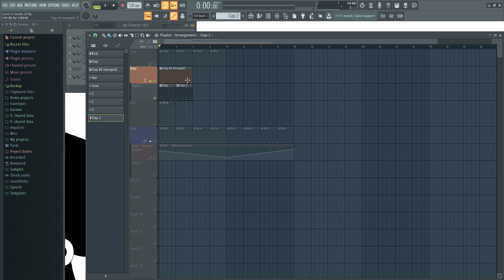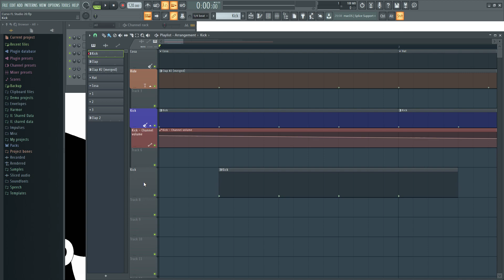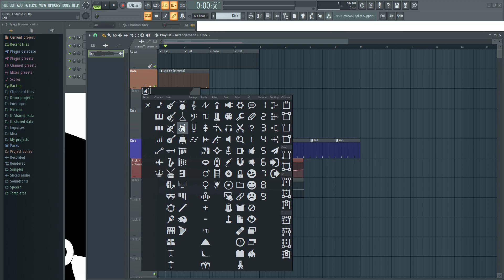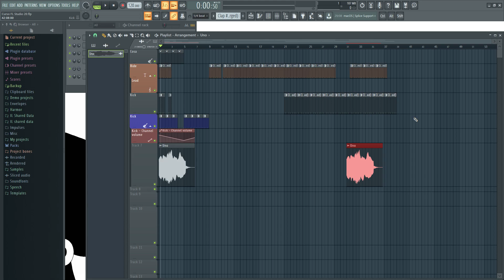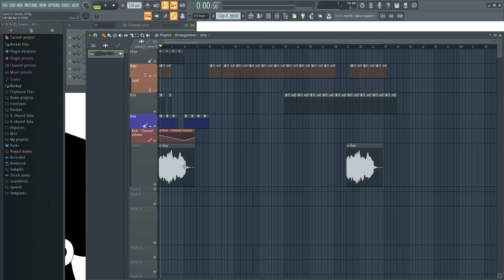🍑 FL Studio 20 - #16: Playlist Intermedio [CURSO COMPLETO] - Tutorial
Aqui muestro más funciones que se pueden usar en el playlist para organizar el proyecto y trabajar mas rápido.